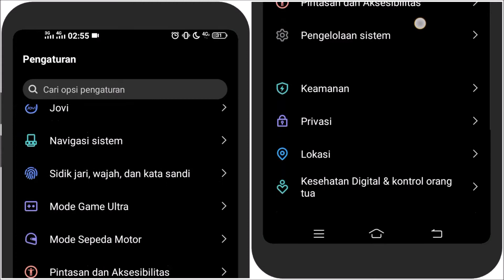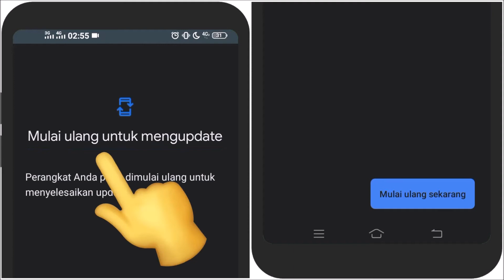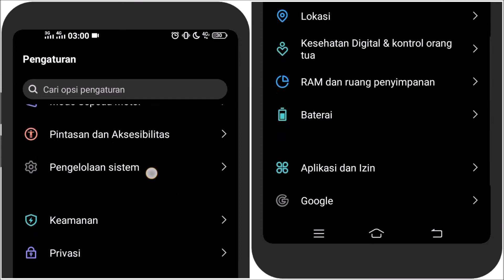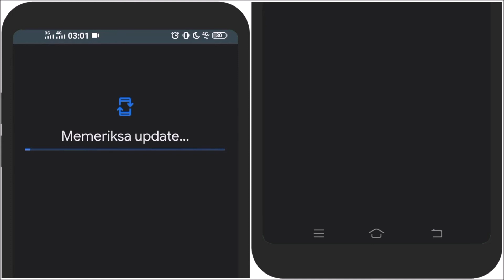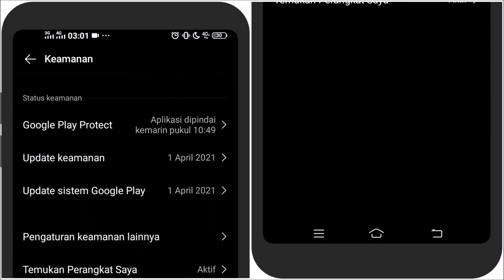Cara Update Keamanan Sistem Google Play pada Ponsel Android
Perlu diketahui bahwa untuk melakukan update sistem GooglePlay pada ponsel Android, dapat dilakukan dengan membuka pengaturan ponsel terlebih dulu, kemudian buka menu keamanan, dan selanjutnya buka menu Update sistem Google Play, sehingga sistem akan memeriksa adanya update atau tidak.

Apabila sistem menemukan adanya update, maka akan muncul tampilan pemberitahuan untuk memulai ulang perangkat guna menyelesaikan proses update. Nah, pada tahap tersebut silakan di-tap tombol "Mulai ulang sekarang", sehingga perangkat ponsel pun secara otomatis akan di-restart.

Tunggu beberapa saat hingga sistem aktif kembali. Dan ketika sistem sudah aktif, maka untuk mengetahui apakah perangkat sudah menjalankan versi terbaru atau belum, dapat dicek menggunakan cara yang sama dengan cara sebelumnya, yaitu melalui pengaturan ponsel, keamanan, Update sistem Google Play.

Ketika perangkat sudah menjalankan versi sistem Google Play terbaru, maka akan ditampilkan pesan pemberitahuan yang menyatakan bahwa perangkat Anda sudah menjalankan versi terbaru seperti ini.